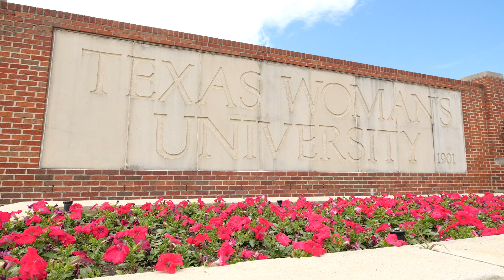We are TWU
Discover Texas Woman's University! Educating women since 1901 (co-ed since 1994), we are pioneers in Nursing, HealthCare, Business, Education & LiberalArts. We offer three campuses in Denton, Dallas and Houston campuses.